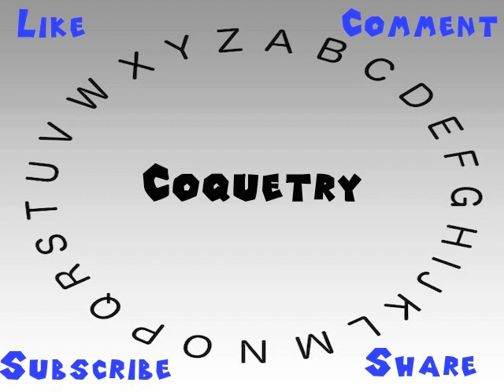How to Say or Pronounce Coquetry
This video shows you how to say or pronounce Coquetry.

How accurate does it say Coquetry? How would you say Coquetry?